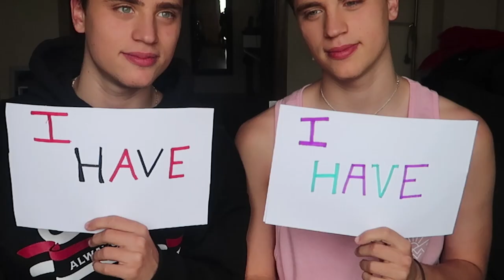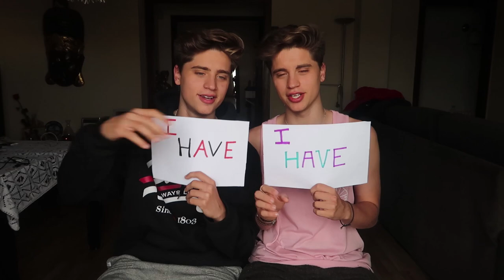NEVER HAVE I EVER CHALLENGE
IVAN’S SNAPCHAT ► IVANMART31
EMILIO’S SNAPCHAT ► EDDYMARTI

🔥  FOLLOW TEAM 10 ON SOCIAL MEDIA! 🔥
Musical.ly ► Team10official